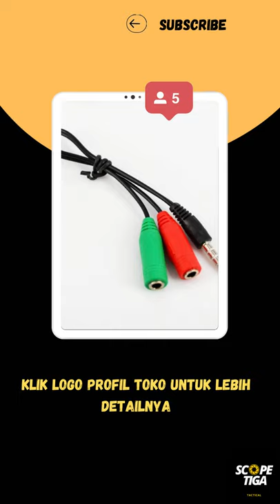Splitter Audio Cable 3.5mm Male to 3.5mm HiFi Mic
Splitter Audio Cable 3.5mm Male to 3.5mm HiFi Mic Headphone